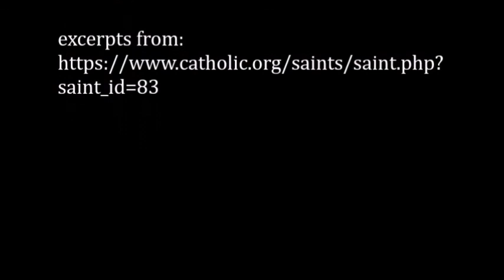THE LIFE OF ST. MARY MAGDALENE/ FEAST JULY 22